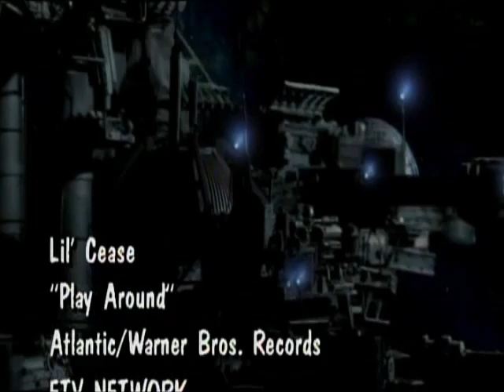Lil' Cease - Play Around (ft. Mr. Bristal, Harve Pierre & Lil' Kim) (1999)